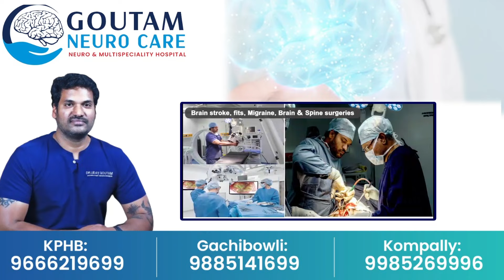అయోధ్య రామ్ లల్లా విగ్రహానికి కొత్త పేరు | Name Change Ayodhya Ram Lalla Idol | Ayodhya Ram Mandir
Watch► అయోధ్య రామ్ లల్లా విగ్రహానికి కొత్త పేరు | Name Change Ayodhya Ram Lalla Idol | Ayodhya Ram Mandir